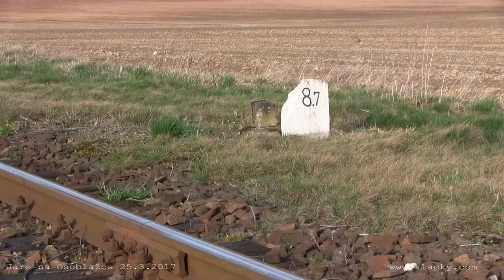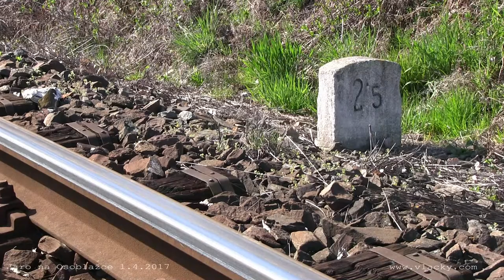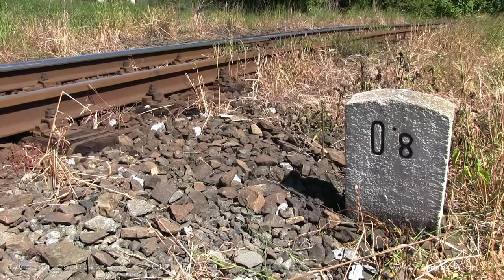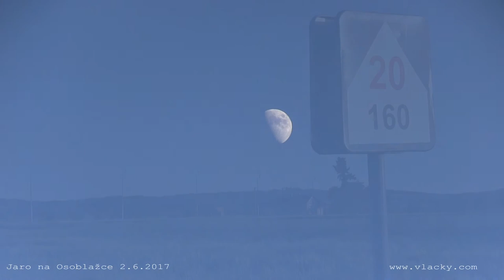Jaro na Osoblažsku březen až červen 2017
Pravidelné vlaky na trati Třemešná ve Slezsku - Osoblaha